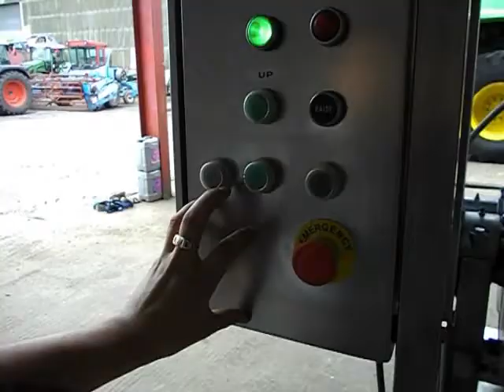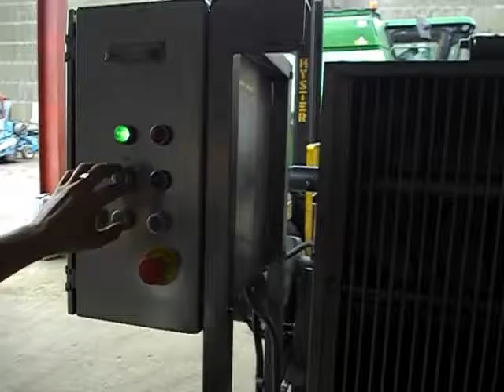27.NNP 500KG heavy duty stainless twin shaft paddle mixer (1)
paddle mixer, 2 speed forward and reverse with tipping bowl